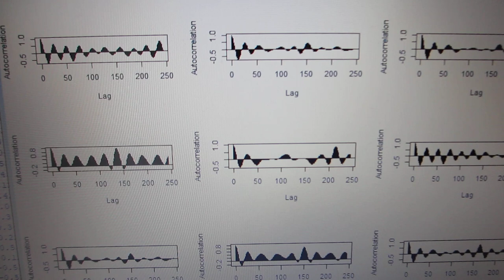自己共分散関数による、超音波の伝搬状態を解析・評価する技術（超音波システム研究所）